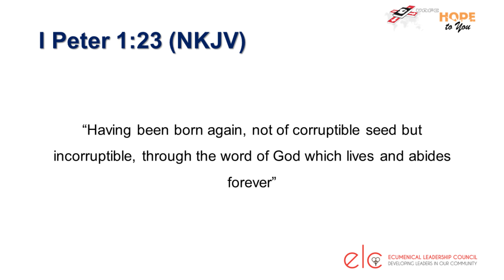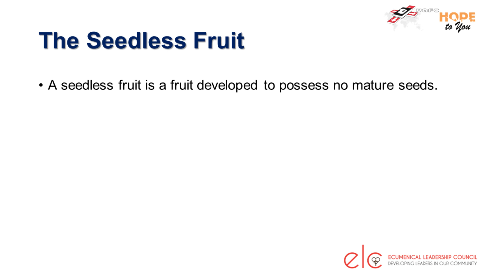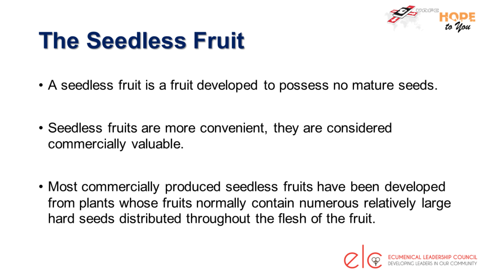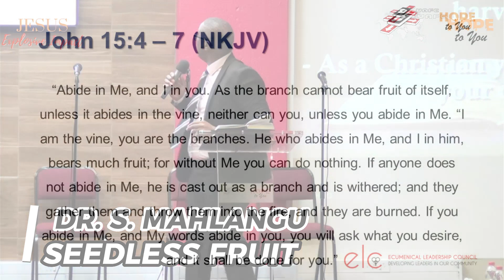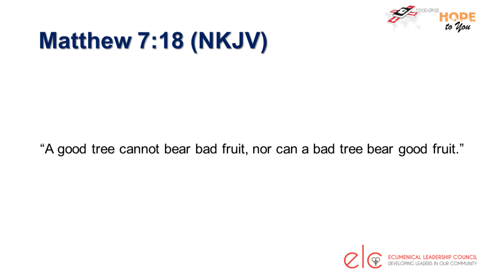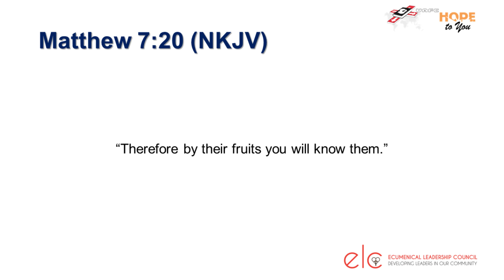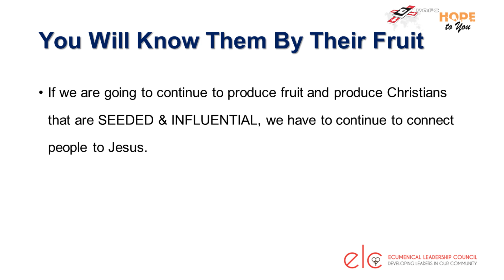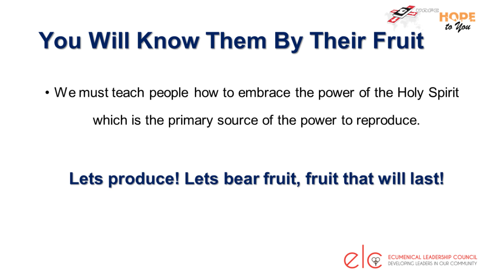Seedless Fruit || Dr. S. Mahlangu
The problem with a seedless Christian is that they cannot reproduce.
All life reproduces.
Reproduction is a defining character of life.
Animals reproduce. So do plants. And when a seed is planted, harvest is inevitable and the ability to multiply is core to our call and commission as Christians.

You Will Know Them By Their Fruit!

We must teach people how to embrace the power of the Holy Spirit which is the primary source of the power to reproduce. Lets produce! Lets bear fruit, fruit that will last!